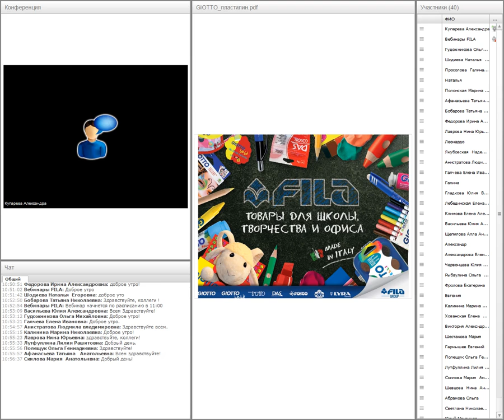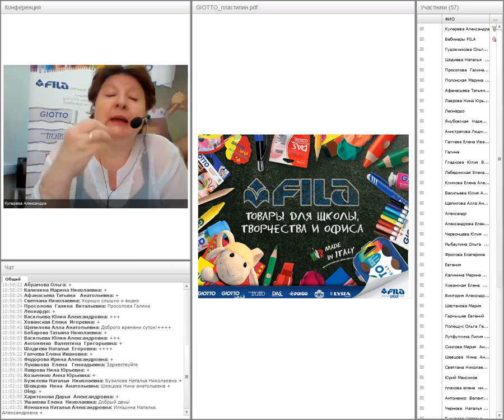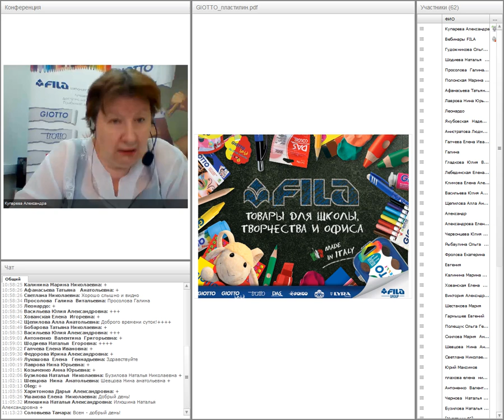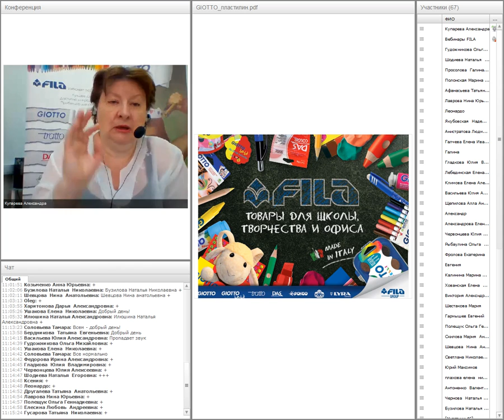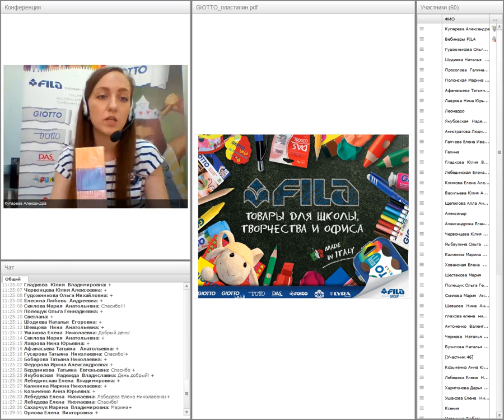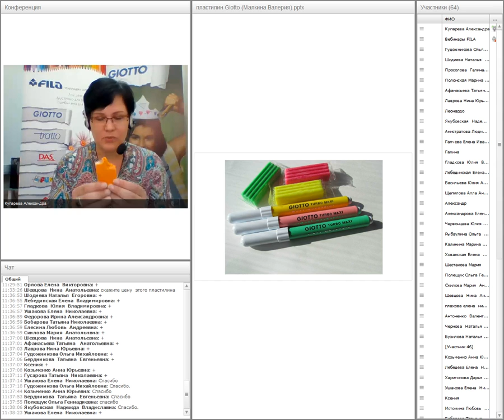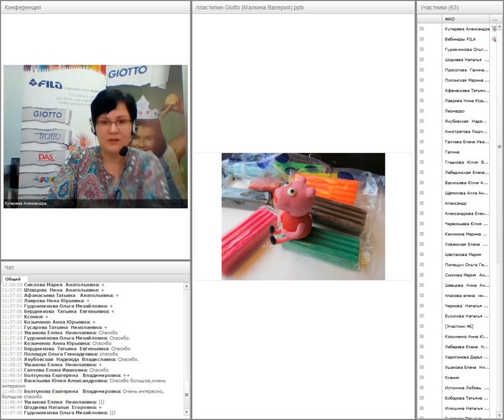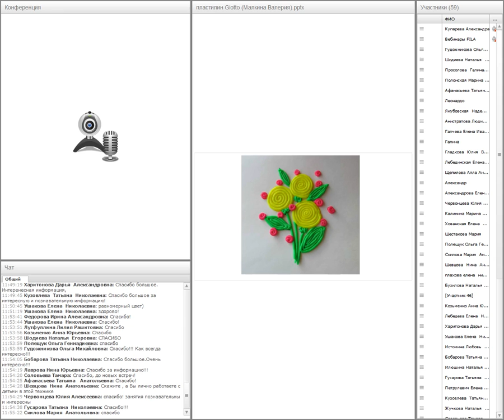Вебинар «Лепим с детьми: растительный пластилин Patplume и восковый пластилин Pongo»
31 мая 2016 года

В рамках следующего вебинара будем рассматривать вопросы методические. Проанализируем различия в организации занятий в системе планового и дополнительного образования, рассмотрим вопрос поощрений и поговорим о проблеме взаимодействия с родителями.

Мы познакомим вас с качественным продуктом для лепки и моделирования, безопасным для творчества детей раннего возраста. Это растительный пластилин Giotto Patplume и восковый пластилин Pongo. Мягкий, не требующий разминания пластилин насыщенных цветов уже давно стал хитом продаж и любимым материалом на творческих мастер-классах для детей с 3 лет. Это идеальный пластилин для выполнения классических объемных поделок, а благодаря своим уникальным свойствам, с ним доступны новые техники: «пластилиновая живопись» и ажурный «пластилиновый квиллинг».

Все дети лепят из пластилина: фигурки, сюжеты, предметы и т.д. Это незаменимый материал для детского творчества, который способствует развитию не только творческому, но и физическому и умственному. Что можно предложить ребёнку, кроме привычной лепки? На вебинаре мы рассмотрим варианты применения пластилина в детском творчестве с нового ракурса. И, в качестве иллюстрации, я покажу вам небольшой практический мастер-класс.